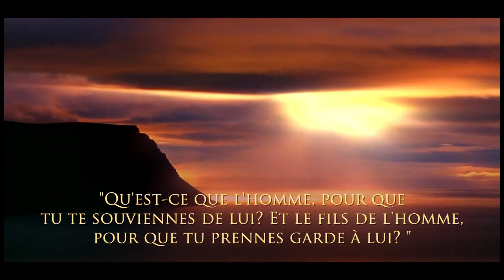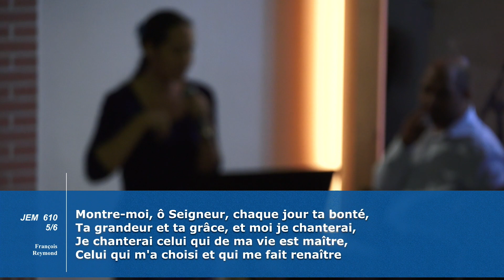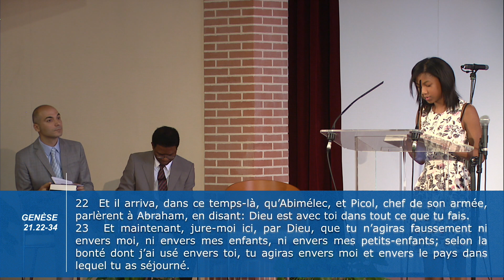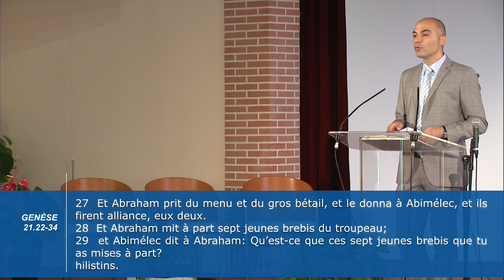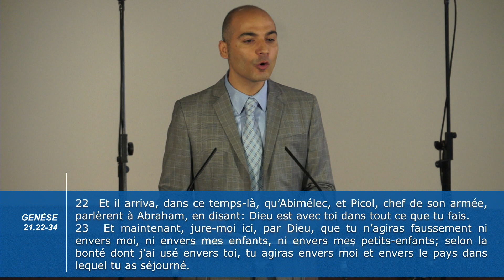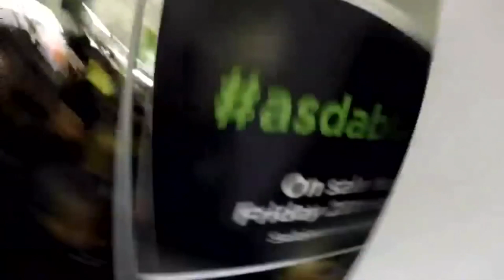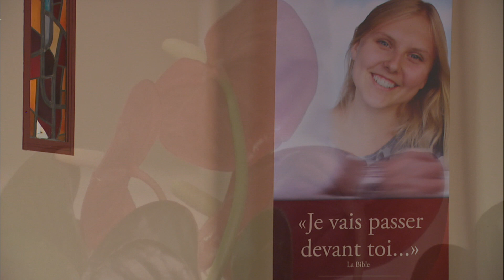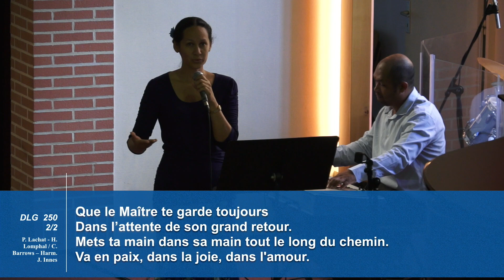Eglise adventiste de Collonges-sous-Salève 25-07-2015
Cette vidéo traite de culte 25 juillet